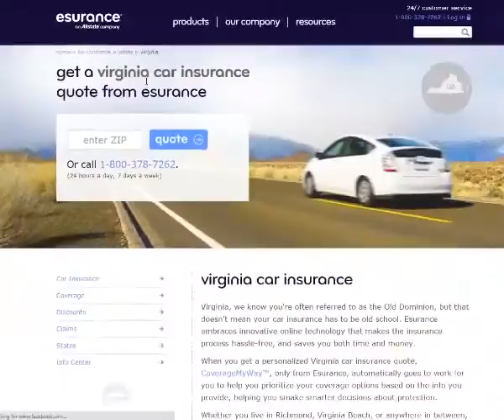Cheap Auto Insurance in VA - [Auto Insurance]